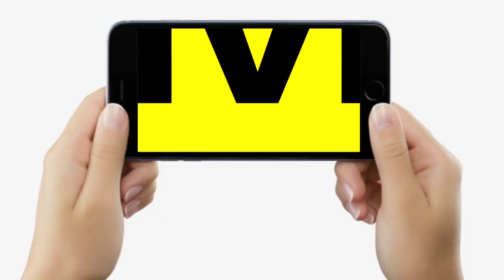Patna में जुट गए Upendra Kushwaha के समर्थक, खूब लगा रहे नारा, सरकार में आएंगे, सुन लीजिए पूरा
Patna में जुट गए Upendra Kushwaha के समर्थक, खूब लगा रहे नारा, सरकार में आएंगे, सुन लीजिए पूरा | Bihar News | LiveCities